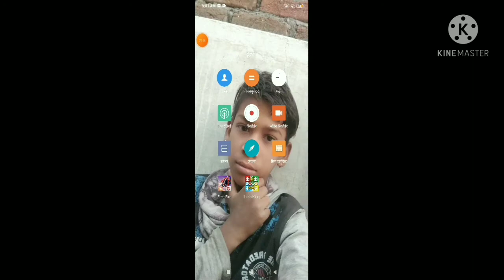Like mari Aaydi Babalsa boos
Likes this